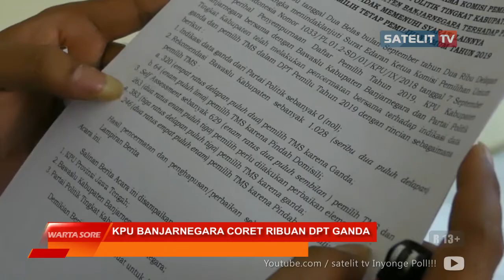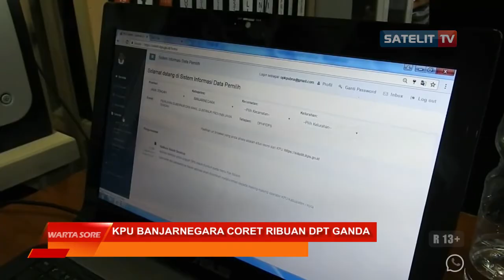KPU BANJARNEGARA CORET RIBUAN DPT GANDA